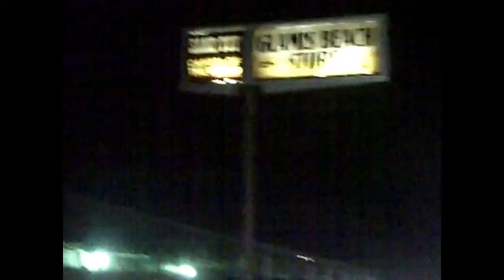Death Ride 69 "Elvis Christ: Resurrection" song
Song:  Elvis Christ:  The Resurrection   (updated, faster version of orig song by the original band)
Band:  Death Ride 69
Video:  a death ride at night in a cool sand-rail dune riding machine, Glamis, CA  2014